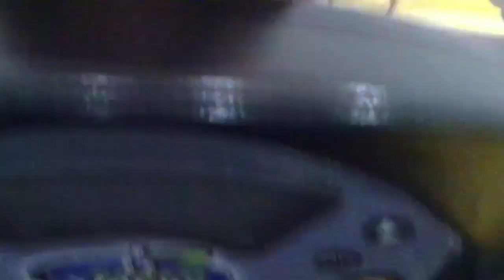3x3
@great17  I beat your time with the same scramble.